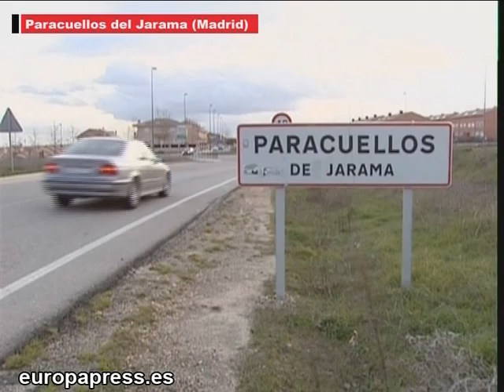Los vecinos de Paracuellos en estado de alarma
La tranquilidad, que hasta ahora ha sido el sello de identidad de Paracuellos del Jarama parece ponerse en duda. Todo ello impulsado por el aumento de robos y atracos, y por el suceso del pasado de 8 de febrero, donde una joven sufrió un intento de secuestro.